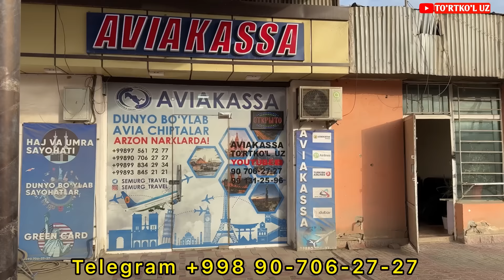1 сентября 2024 г. ТУРТКУЛЬ КУЙ БОЗОР НАРХЛАРИ